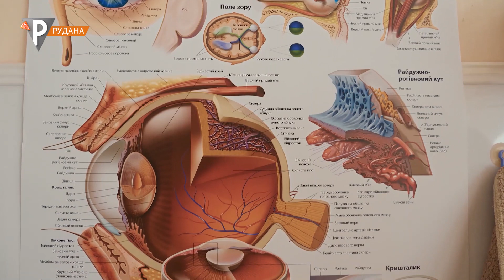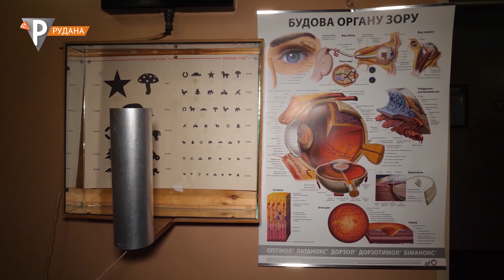«Health - гід» Міопія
Міопія - одна з найпоширеніших патологій зору. Хвороба урбанізованих, прогресивних та освічених. Як уберегти свої очі та лишитися гострозорими? Поради спеціалістів.